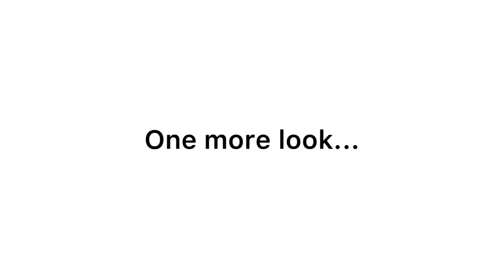Memorial Day Picnic Tablescape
Join us as we create our Memorial Day Picnic  Tablescape!

X ~ The Sibs